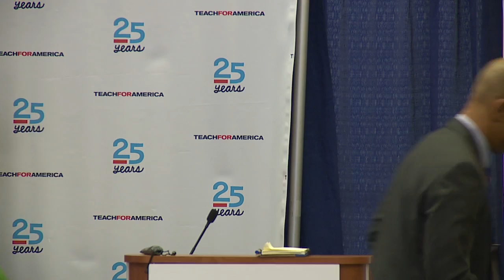Letter from Birmingham Jail: Perspectives on the Long Road to Equity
Session from Teach For America's 25th Summit - Letter from Birmingham Jail: Perspectives on the Long Road to Equity